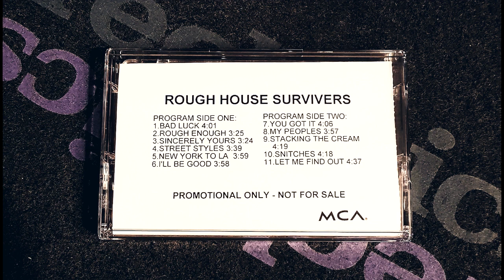Rough House Survivers - Stacking The Cream (1998) [Promo]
Producer: Luttz
Released: 1998
©: MCA Records
From The Shelved RHS Album "Survival Of The Fittest"...